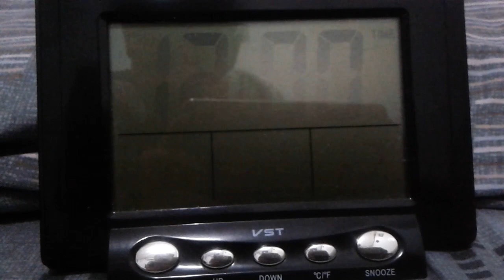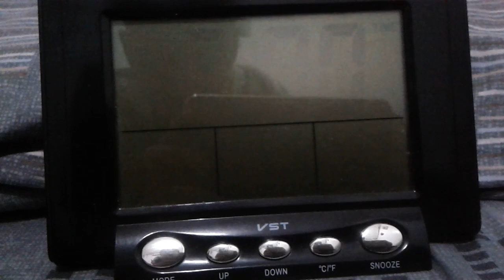Happy new year (2023)